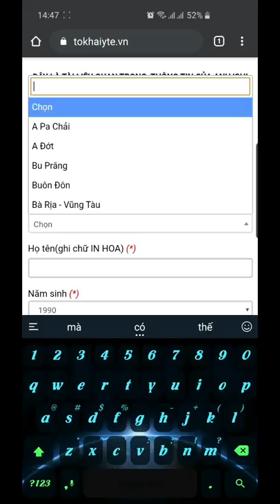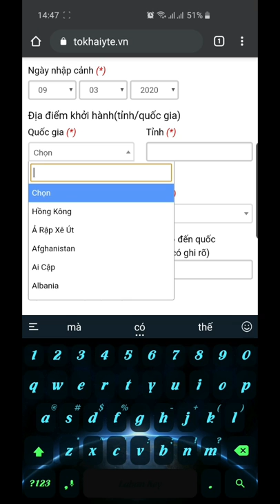CÁCH ĐĂNG KÝ TỜ KHAI Y TẾ BẰNG ĐIỆN THOẠI | TOKHAIYTE.VN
Dành cho những ai mới từ nước ngoài trở về.